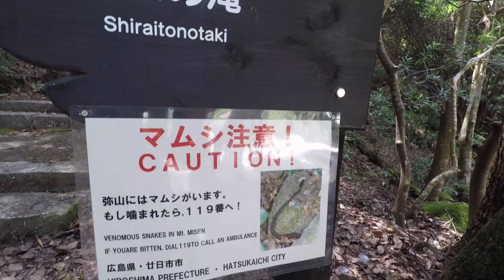Voyage au Japon !!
La famille Prêle (-1) au Japon : Nara, Kyoto, Himeji, Hiroshima, Miyajima, Fukuoka, Karatsu, Nagasaki, Hashima, Kurume, Kumamoto, Kagoshima, mont Sakurajima, mont Aso